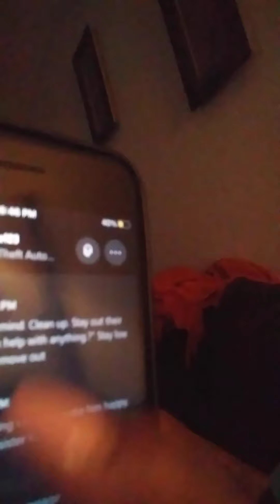Suicide Cry on My son Xbox🙏🏾